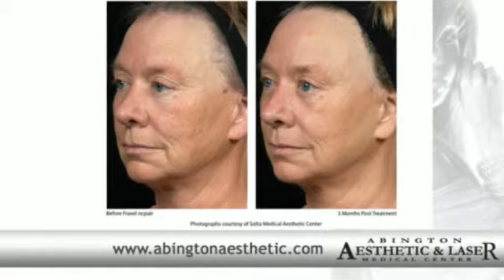Fraxel Reviews Philadelphia | Dr. Evan Zelinger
Fraxel® can:

• Removes wrinkles
• Tightens sagging skin
• Improves uneven skin tone, pigmentation and scarring
• Only one treatment is needed!
• Short downtime

Abington Aesthetic & Laser Medical Center
11 N. 2nd St. Philadelphia, PA 19106

844 Germantown Pk. Plymouth Meeting, PA 19462